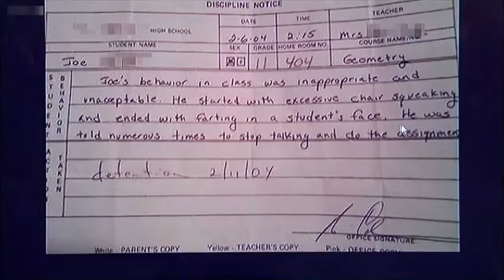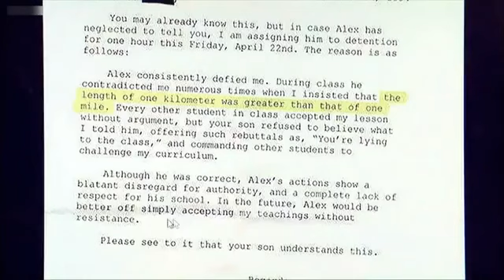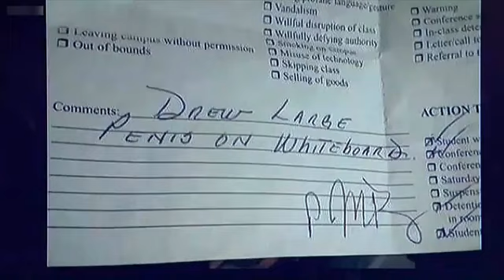The Graham Norton Show 2012 S11x05 Kristen Stewart, Chris Rock, Stephen Mangan Part 2 YouTube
Check My Videos for full Episodes of Graham Notron Show All Seasons

The Graham Norton Show 6/21/13Check My Videos for full Episodes of Graham Notron Show All Seasons